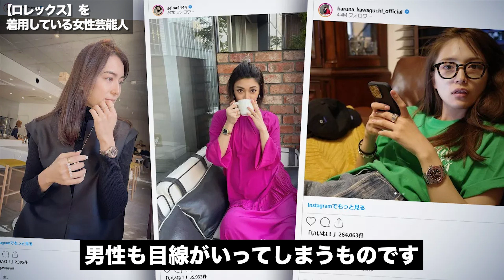【著名人シリーズ 】あの著名人が着けている腕時計とは？『女性芸能人編』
【銀座で街頭インタビュー】腕時計愛好家シリーズ"番外編"！！思いの詰まった腕時計をご覧ください